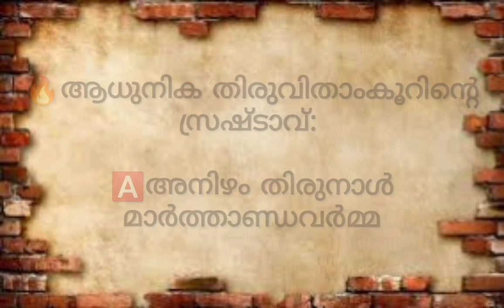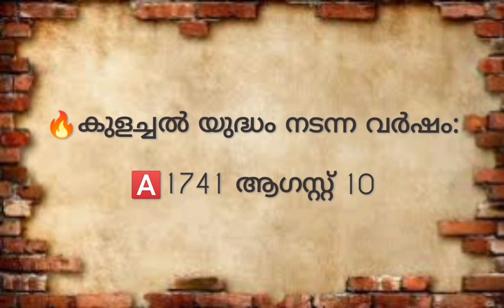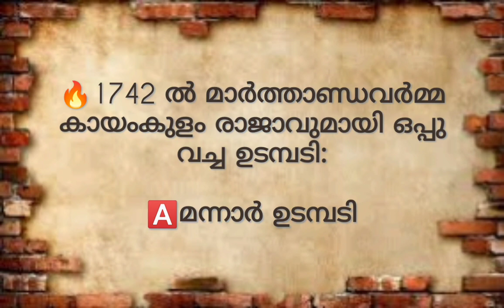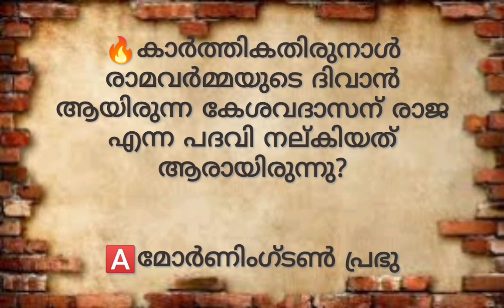കേരള ചരിത്രം part 5